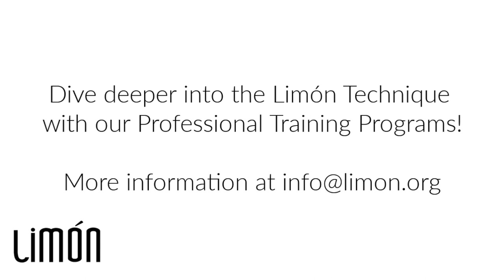Minute of Limon with Savannah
In this minute of Limón we are highlighting breath. The rise of our inhales and the fall of our exhales are so important. So don't forget to breathe.